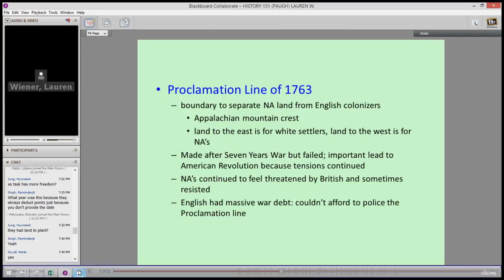History 151 Proclamation Line of 1763